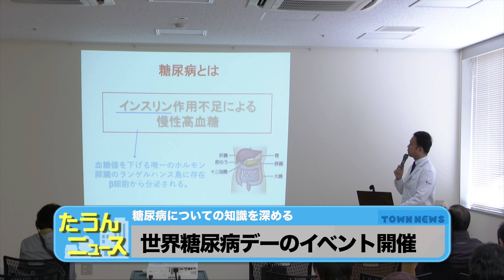【4K】たうんニュース2019年11月「世界糖尿病デーのイベント開催」